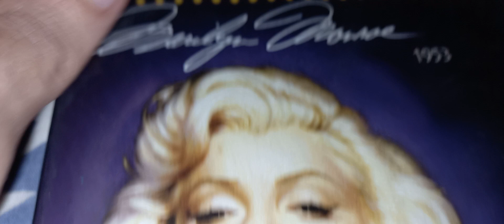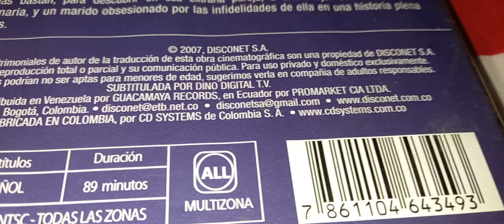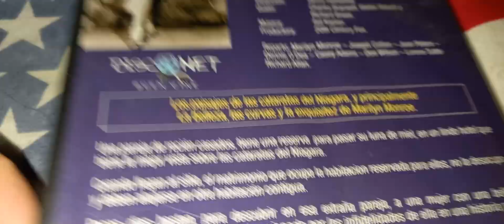Torrente pasional / Niágara (1953) / Niagara / Marilyn Monroe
Torrente pasional / Niágara (1953) / Niagara / Marilyn Monroe / Henry Hathaway
Marilyn Monroe
Joseph Cotten
Jean Peters
Casey Adams
Denis O'Dea
Richard Allan
Don Wilson
Lurene Tuttle
Russell Collins
Will Wright.
Video para mayores de 14 años.
20th Century Fox.